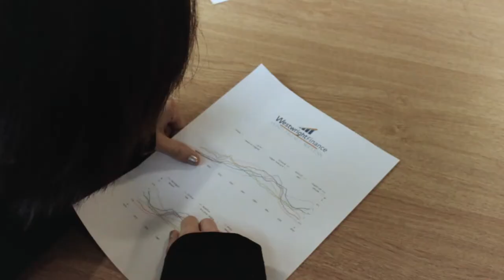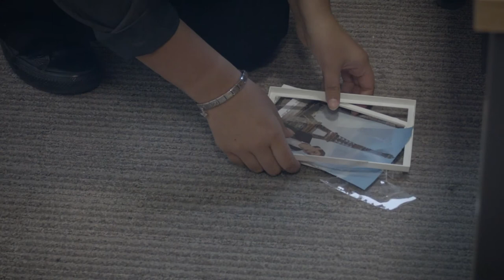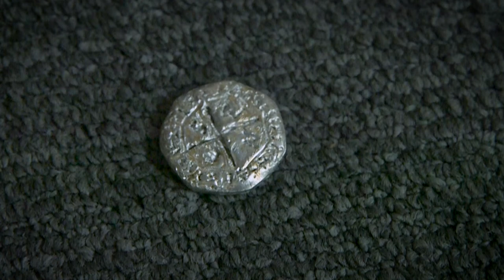Moneta Maledetta | Short Comedy Film